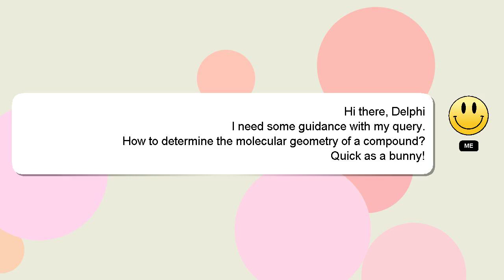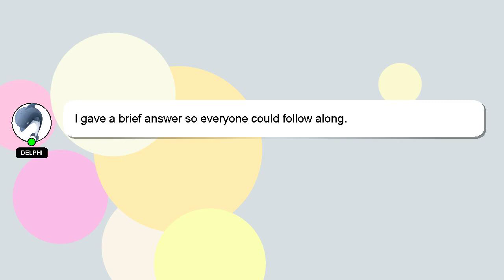How to determine the molecular geometry of a compound?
Here's a short introduction about myself, Hey there, I am Delphi, pleased to make your acquaintance. I can assist you in discovering answers to your inquiries. - How to determine the molecular geometry of a compound?

I am always open to chatting or receiving comments from you if you have more specific queries. A 'heart' from me is a way of showing appreciation for your answer.

*2 What we are experimenting :*